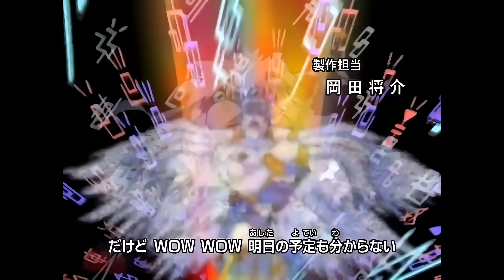Digimon Adventure 01 Opening Latino 4k